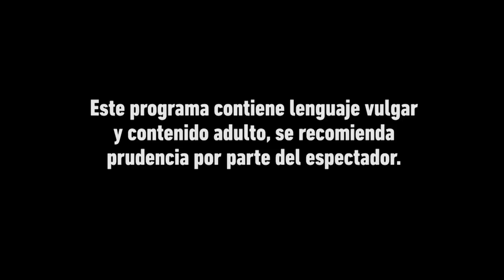Bobby Comedia VS Fabrizio Copano | Duelo De Comediantes | Comedy Central LA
Bobby Comedia y Fabrizio Copano tienen muchas cosas que decirse en esta versión internacional de Duelo de Comediantes.

Disfrúta de Duelo De Comediantes y más contendio en la App CC Play!